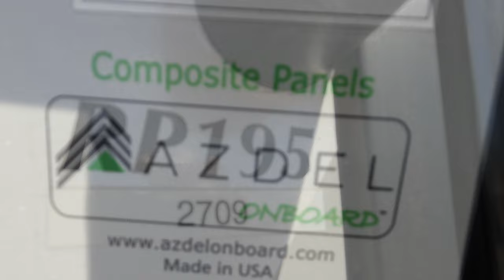2020 Forest River RPod Hood River 195 w/ Slide, $24,995- Always RV - Mesa, AZ - RV Sales & Financing